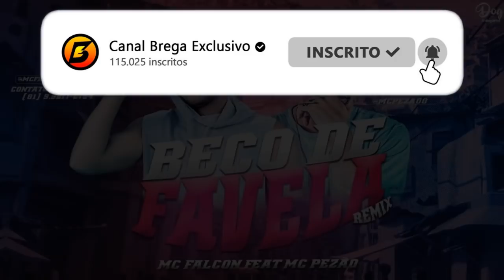MC FALCON Feat. MC PEZÃO - BECO DE FAVELA - REMIX BREGA FUNK